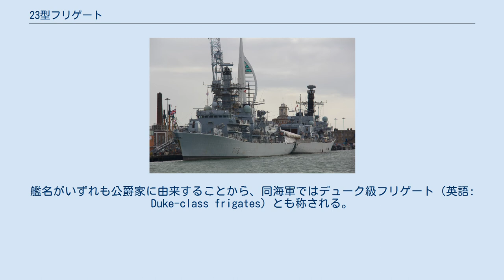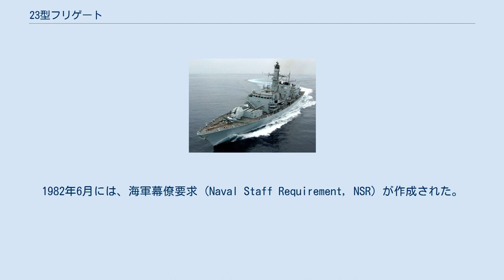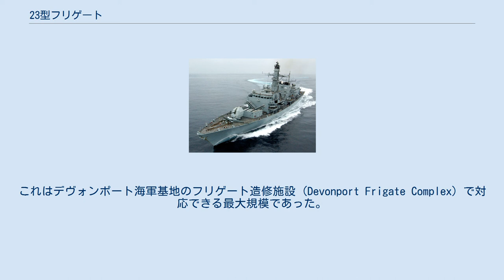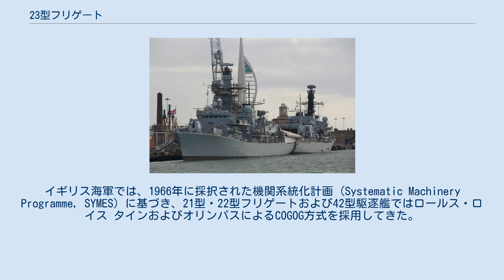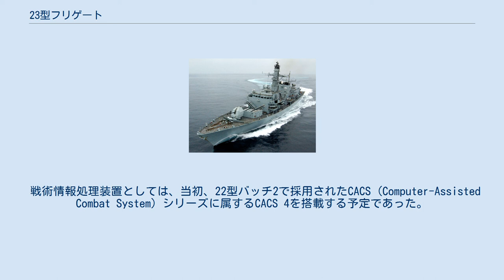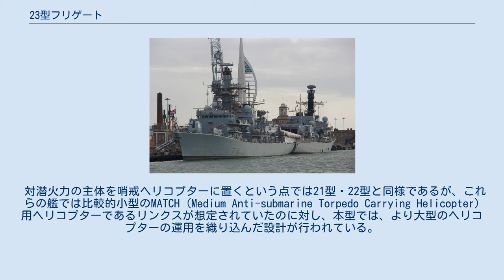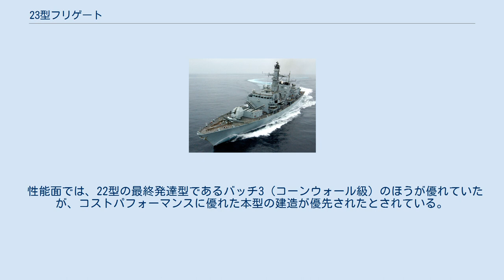23型フリゲート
23型フリゲート（英語: Type 23 frigate）はイギリス海軍のフリゲートの艦級。
艦名がいずれも公爵家に由来することから、同海軍ではデューク級フリゲート（英語: Duke-class frigates）とも称される。
 1990年から2000年にかけて16隻が建造された。
3隻がチリ海軍へ売却されたために退役し、13隻が運用されている。
 イギリス海軍では、1970年代より22型フリゲートの整備に着手した。
同型は極めて優秀であったが、比較的高コストの艦であり、イギリス海軍が求める戦力を整備することは難しかった。
このことから、1970年代初頭より、比較的廉価なフリゲートやスループの研究が開始された。
1972年に作成された試案では、オリンパス・ガスタービンエンジン1基とベンチュラ・ディーゼルエンジン2基を主機として、装備はエリコン機銃1基とエグゾセ艦対艦ミサイル4発、リンクス哨戒ヘリコプター1機を搭載するものの、艦上での整備能力は備えないこととされていた。
この試案は1975年の将来艦隊白書で否定されたものの、廉価型戦闘艦という構想は生き残った。
 この時点で、この戦闘艦が採用された場合には23型と称されるであろうと予見されていたことから、各社が輸出も視野に入れて設計を進めていた試案は24型ないし25型と称されることになった。
1979年の海軍装備品展示会 (RNEE) では、国防省艦船総局 (Director General Ships, DGS) が部内で設計した24型フリゲートの模型を展示したほか、ヴォスパー・ソーニクロフト社やヴィッカースと共同して作業を進めていたヤーロウ社も24型フリゲートの設計を公表した。
この時期、ブラウン社も25型フリゲートの設計を進めていた。
 来るべき23型フリゲートは、当初、曳航ソナーを展開できる最小限の艦とされており、ヘリコプター搭載補給艦の支援下での活動が想定されていた。
設計にあたり、DGSでは、レーダー反射断面積 (RCS) の低減とモジュール化という2つの要素を重視していた。
1981年の防衛見直し (Defence Review) において、23型は、輸出を視野にいれた廉価型フリゲートとして定義され、汎用性の向上を志向して軌道修正がなされた。
1981年春には幕僚目標 (Staff Target) の概要が提示され、10月には正式な発表がなされた。
1982年6月には、海軍幕僚要求 (Naval Staff Requirement, NSR) が作成された。
1982年中盤、ヤーロウ社が設計契約を受注したが、同年のフォークランド紛争の戦訓を反映してNSRが改訂されたことから、更に汎用性を向上させるなど、設計にも変更が加えられた。
1番艦は1984年10月29日に発注された。
 船型は平甲板型、船質は重いが安価な鋼が採用された。
全長は、最初期計画では100メートル、1981年の防衛見直しの時点では107メートルとされていた。
その後、シーウルフ個艦防空ミサイル・システムとヘリコプター格納庫の追加によって、全長133メートルに延長された。
これはデヴォンポート海軍基地のフリゲート造修施設 (Devonport Frigate Complex) で対応できる最大規模であった。
またこの大型化は、フォークランド紛争の戦訓を受けた抗堪性の向上策という側面もあり、当初設計では主船体は防火隔壁2枚によって3つの水密区画に区分されていたのに対し、防火隔壁は4枚、区分数は5区画に強化された。
 減揺装置として、1組のフィンスタビライザーを備えている。
またカナダ海軍のサン・ローラン級駆逐艦に倣って、船首楼部にはタートルバックが設けられた。
 本型はステルス性への配慮が要求されている。
レーダー反射断面積削減のため、外壁には7度の傾斜が付されたほか、電波吸収体塗料が塗布された。
 本型の大きな特徴が電気推進の導入である。
イギリス海軍では、1966年に採択された機関系統化計画 (Systematic Machinery Programme, SYMES) に基づき、21型・22型フリゲートおよび42型駆逐艦ではロールス・ロイス タインおよびオリンパスによるCOGOG方式を採用してきた。
この構成は非常に成功した設計であったが、用兵上、全ての速度域をカバーできないという問題が指摘されていた。
例えば、同構成の主機を導入した海上自衛隊のはつゆき型護衛艦では、特に対潜戦において、巡航用のタインのままで会...